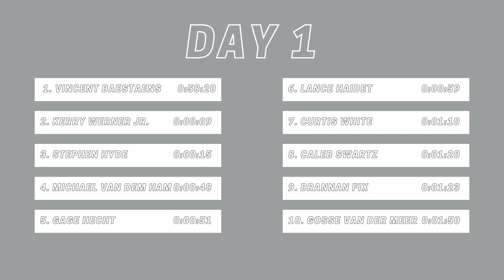S1 E1: Rochester Cyclocross with Brannan Fix, Lance Haidet + Gage Hecht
The second race of our Cyclocross 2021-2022 Season was Rochester Cyclocross in New York. We chat with Brannan Fix, Lance Haidet and Elite US National Champ Gage Hecht before their race to hear their thoughts on the course and who they think will be strong on this year's updated course. We finish up with a post-race interview from Brannan to hear his take on how the race went and what to look forward to this season in US cyclocross.

FOLLOW ALONG